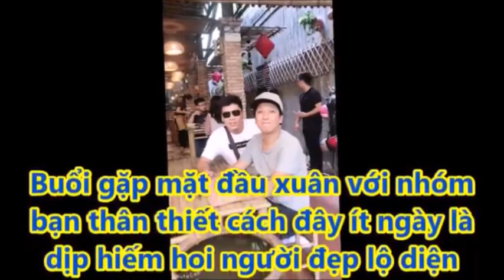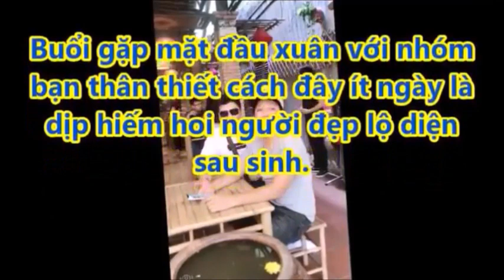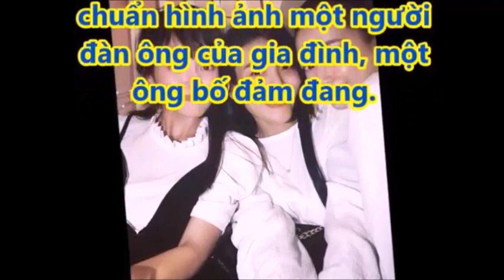Toàn Thể NS "Vỡ Òa" Khi Biết Trường Giang Làm Điều Này Vì Nhã Phương Sinh Con Gái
Hastag